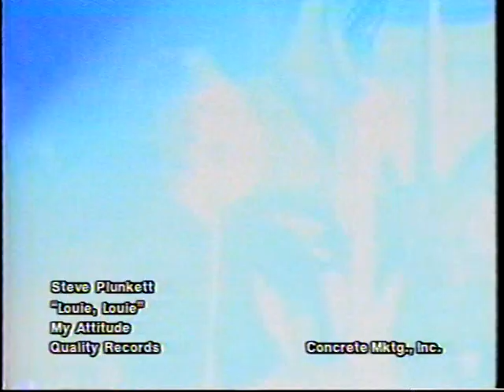Steve Plunkett - Louie Louie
Former singer of Autograph